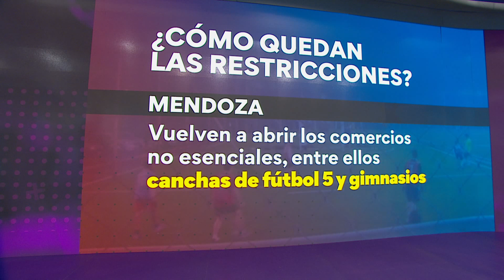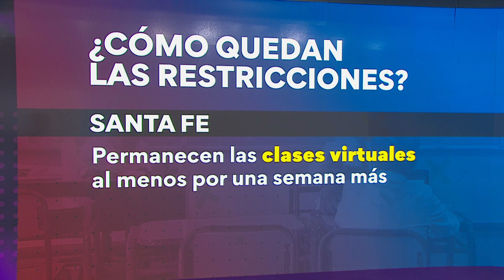¿Cómo quedan las restricciones a partir de mañana?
Este lunes finaliza la vigencia del Decreto Nacional que estableció el aislamiento estricto por nueve días. A partir del lunes 31 y hasta el viernes 11 de junio, se repone el esquema anterior, con actividades diferenciadas según el semáforo epidemiológico en todo el país. Las provincias se manifestaron al respecto y expresaron si flexibilizarán las restricciones o las extenderán.